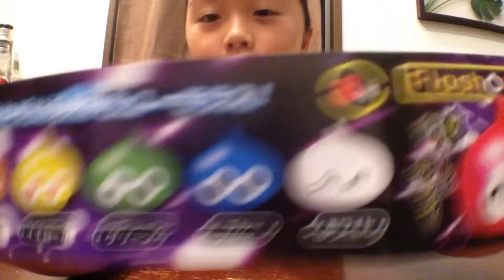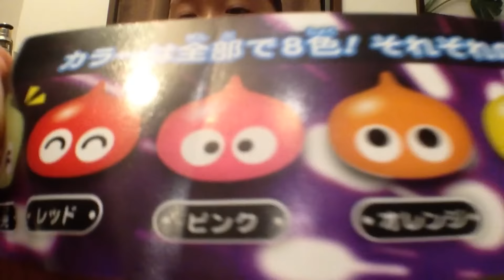光る空気系スクイーズ Flashプニョイム紹介♪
ガチャポンでスライムのような光る空気系スクイーズのFlashプニョイム(フラッシュプニョイム)をゲットしたので、遊んでみました♪